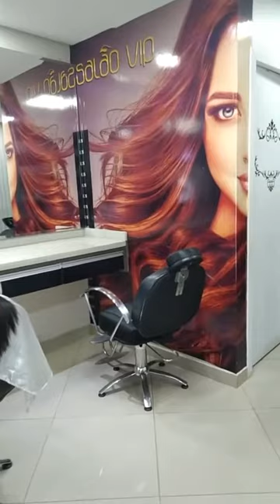CORTE EM CAMADAS EM ZIG ZAG - Prohairvp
CORTE EM CAMADAS TECNICA EM ZIG ZAG
COM EDUCADOR JEREMIAS PETRONILLA